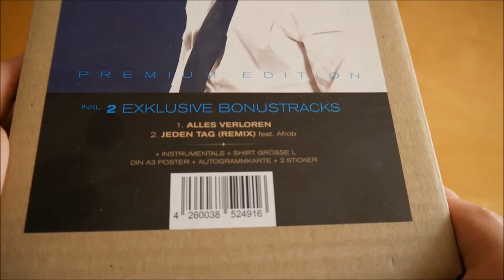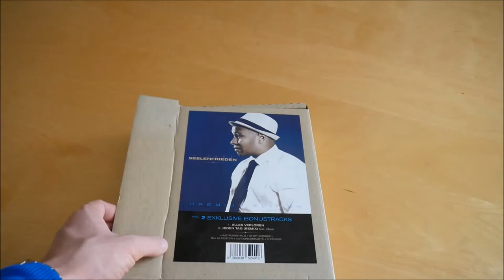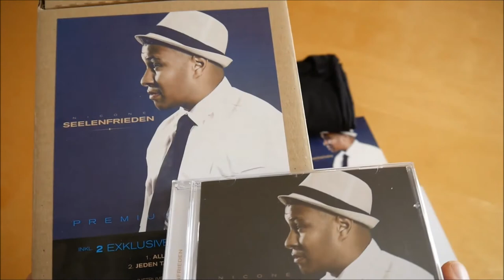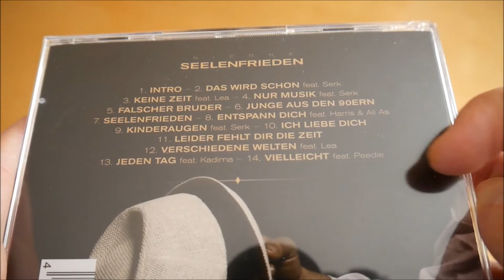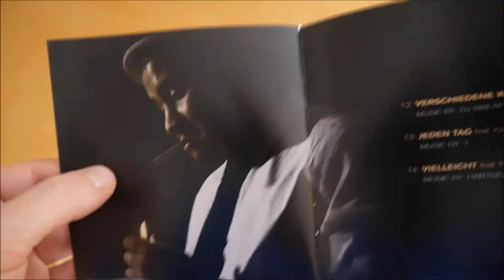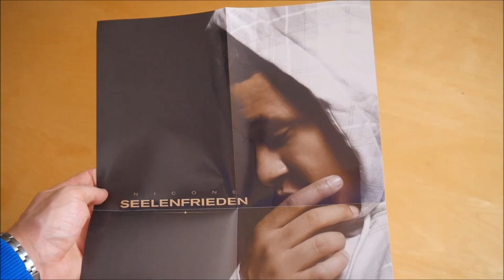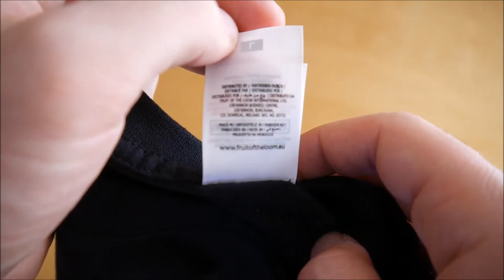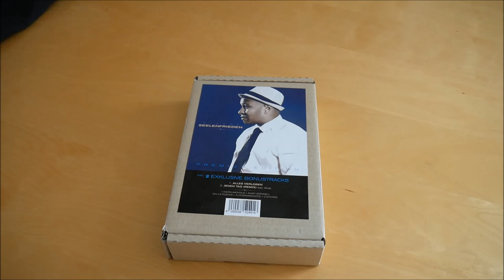Nicone - Seelenfrieden Box Unboxing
In diesem Video zeige ich euch die Seelenfrieden Box von Nicone.
► Hier könnt ihr das Album kaufen:
Weitere Musik von Nicone

► ALBUM INFOS
Nicone – Seelenfrieden
Verkaufspreis: 23,18 € (Der aktuelle Preis kann mittlerweile natürlich vom damaligen Preis abweichen)

Seelenfrieden Box Inhalt:
- Album
- Album Instrumentals
- Poster
- T-Shirt
- Sticker (2x)

Seelenfrieden Tracklist:
01. Intro
02. Das wird schon (feat. Serk)
03. Keine Zeit (feat. Lea)
04. Nur Musik (feat. Serk)
05. Falscher Bruder
06. Junge aus den 90ern
07. Seelenfrieden
08. Entspann dich (feat. Harris & Ali As)
09. Kinderaugen (feat. Serk)
10. Ich liebe dich
11. Leider fehlt dir die Zeit
12. Verschiedene Welten (feat. Lea)
13. Jeden Tag (feat. Kadima)
14. Vielleicht (feat. Peedie)
15. Alles verloren
16. Jeden Tag (Remix) (feat. Afrob)

Seelenfrieden Info:
Das neue Album von Nicone erscheint am 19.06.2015 über Distri.